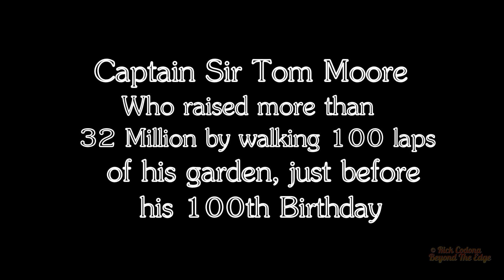Captain Sir Tom : Blackpool Tower Tribute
In honour of the incredible Captain Sir Tom Moore, Blackpool Tower are paid tribute this evening in the best way they know how, by lighting the Tower blue in his memory.